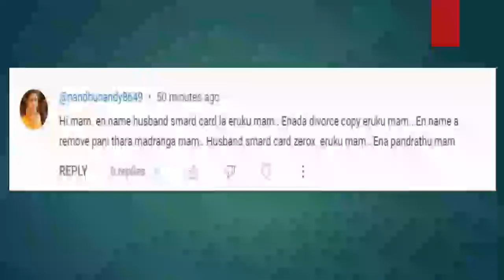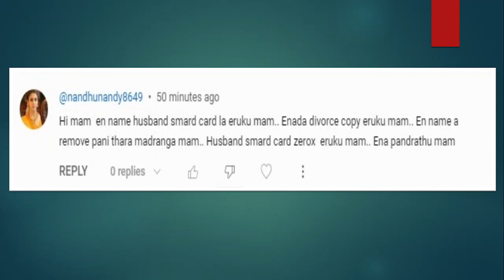Divorce ஆன பிறகு ரேஷன் அட்டையில் இருந்து Wife name நீக்க வேண்டுமா? | Ration card name removal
Hi Friends!!!